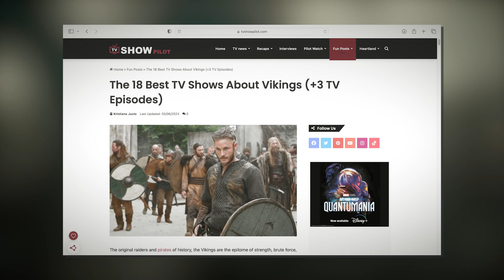Top 5 Best TV Shows About Vikings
In this video, we are counting down the top TV shows that bring the rich history and spirit of the fierce warriors that are Vikings to life. So grab your shield, sharpen your axe, and join us as we explore the 5 best TV shows about Vikings.

Check out the full list of the best TV series about Vikings

00:00 Intro
00:46 Vikings
02:02 Vikings: Valhalla
02:57 Norsemen
03:53 The Last Kingdom
04:58 Vinland Saga
06:04 Outro